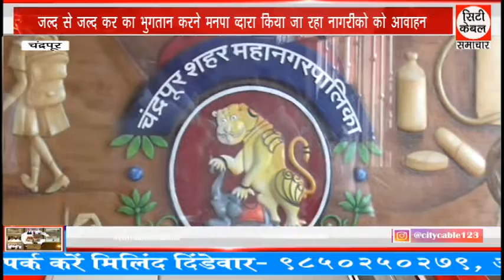जल्द से जल्द कर का भुगतान करने मनपा व्दारा किया जा रहा नागरीको को आवाहन